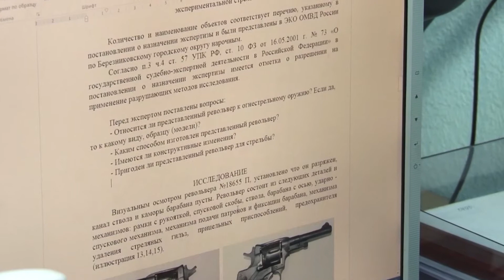Поздравление ко дню полиции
10 ноября в России отмечается День сотрудника органов внутренних дел. Историю праздника можно отсчитывать с 1962 года, когда в СССР появился День советской милиции. Дату определили не просто так - именно 10 ноября, буквально через три дня после социалистической революции, в 1917 году было подписано постановление о создании рабочей милиции.